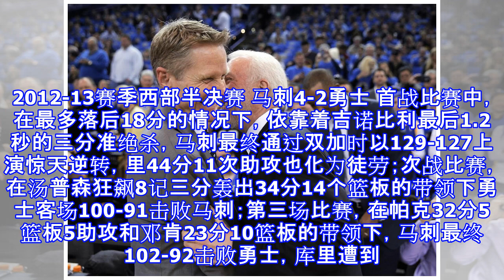交锋历史：勇士本赛季强势 季后赛马刺先赢后输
原标题：交锋历史：勇士本赛季强势 季后赛马刺先赢后输 西部季后赛首轮对阵中，勇士和马刺的这组对决颇有渊源，两队无论是在常规赛还是在季后赛中都称得上是一对老对手。 本赛季常规赛交锋： 勇士三胜一负 2017年11月3日 勇士112-92马刺 本赛季两队首次交锋中，勇士在马刺主场上演19分的大逆转，最终送给后者四连败。马刺在开场阶段在阿德连得8分的带领下一度领先19分，但是勇士从第二节开始反扑，杜兰特第三节单节砍下15分率队完成逆转。波波维奇还在末节不满判罚，怒骂裁判，连续吃到两个技术犯规，被罚出场。 2018年2月11日 勇士122-105马刺 和首次交锋一样，阿德上来连攻连中帮助马刺最多领先1...